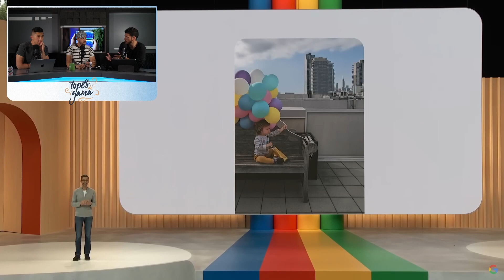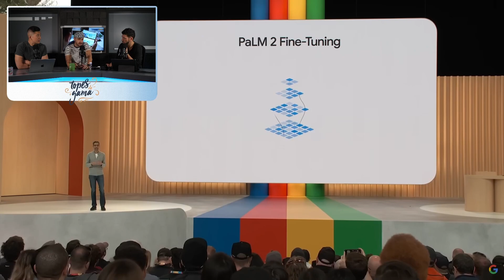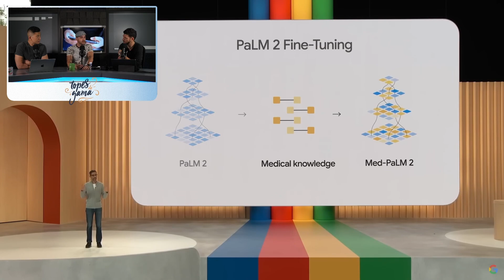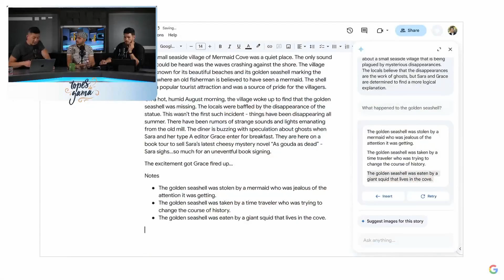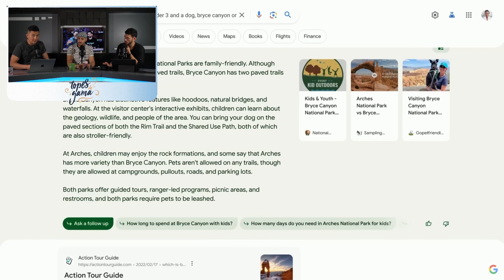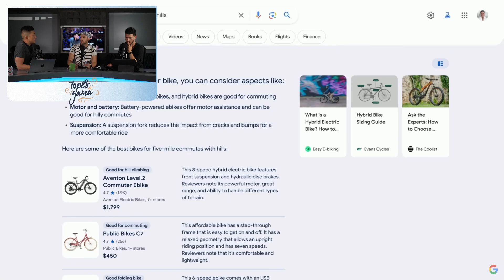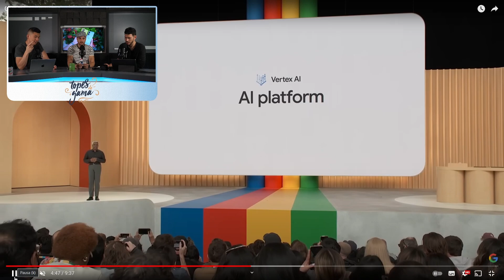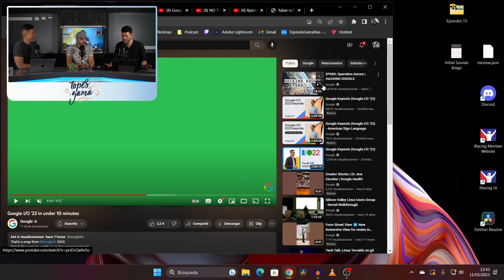Google pone FÁCIL pedir un AUMENTO DE SUELDO con su IA